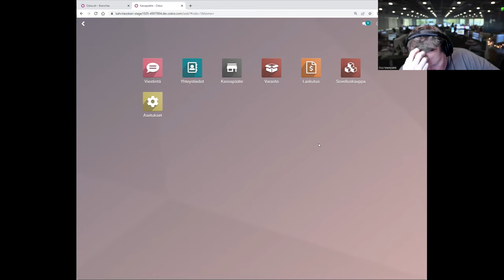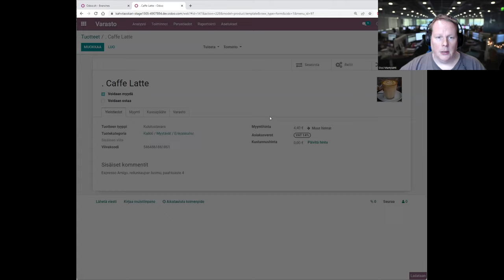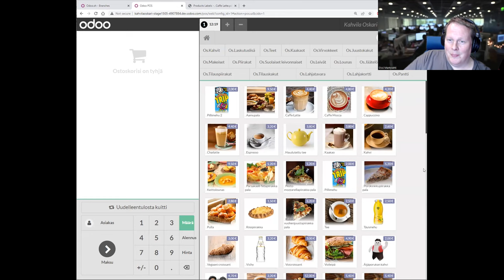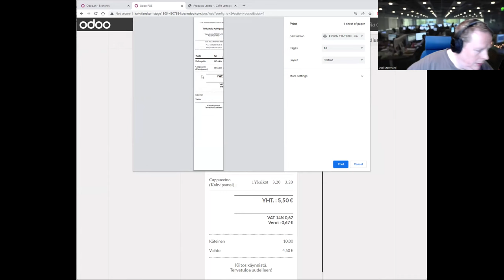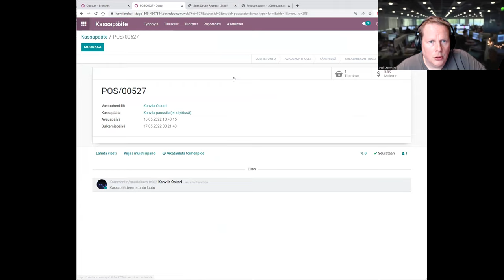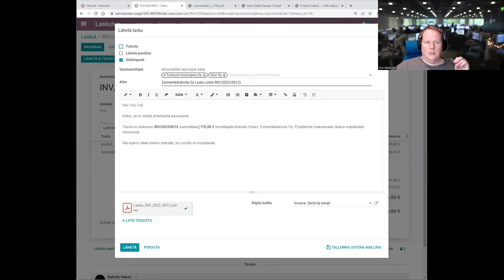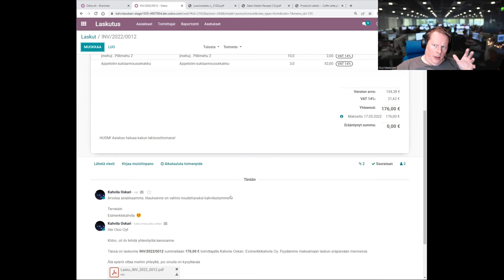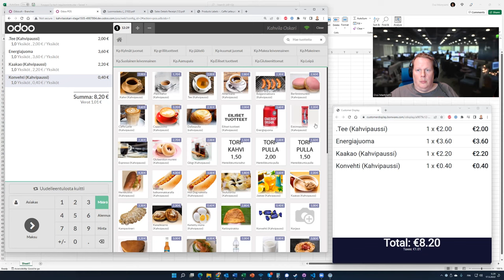Esittelyssä Odoon kassapääte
Odoon kassapääte on erinomaisen hyvä työväline, joka tarjoaa useita sellaisia ominaisuuksia, joita ei tavallisesti kassapäätteistä löydä. Tällä videolla esittelemme lyhyesti Odoon kassapäätteen pääasialliset edut.

Video in Finnish language. Presenting Odoo point of sale solution.